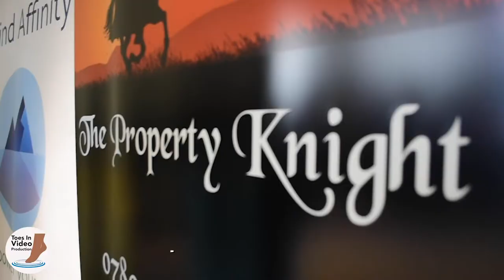4 Networking Dunchurch Lunch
On my never-ending quest to make sure that other businesses know that I exist (I find that helpful). I found myself presenting at the Dunchurch 4networking group. Happening evry second Monday. I won't be speaking, always, but you can't have everything.

Andrew Elder, @Annie Johnston, Carrie Short, Charles Bantoft, Cherie Woodhouse, Chris Batten, Duncan Price, Jill Roberts, Kerry Gibbs, Lindsay Woodward MCIM, Michelle Love, Stephen Burton, Tom Harries, Tom Short